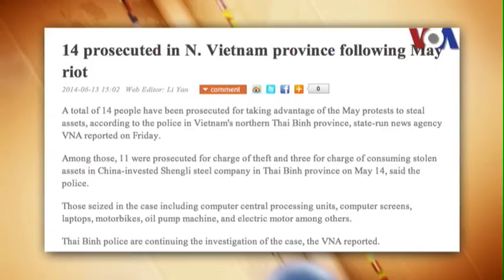Thêm 14 người bị khởi tố sau vụ biểu tình bạo động chống Trung Quốc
Tin tức Công an tỉnh Thái Bình cho biết vừa khởi tố tổng cộng 14 người về tội lợi dụng các cuộc biểu tình bạo động chống Trung Quốc hồi tháng 5 vừa qua để hôi của. Truyền thông trong nước nói trong số này có 11 người bị cáo buộc tội trộm cắp tài sản và 3 người đối mặt với cáo trạng về tội danh tiêu thụ tài sản trộm cắp. Nhóm này bị tố cáo đã lợi dụng các cuộc tụ tập hôm 14/5 của công nhân địa phương tại Công ty thép Shengly phản đối giàn khoan 981 của Trung Quốc để trục lợi.
Xem thêm (Nếu không vào được VOA, hãy dùng đường dẫn vn510.com để vượt tường lửa)